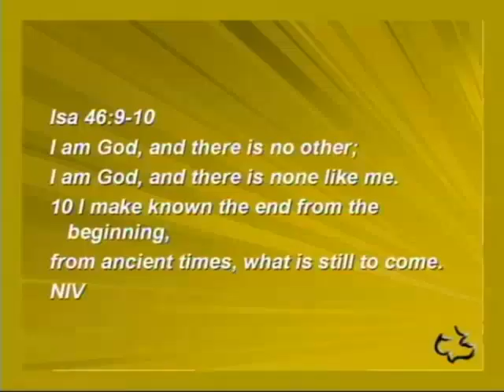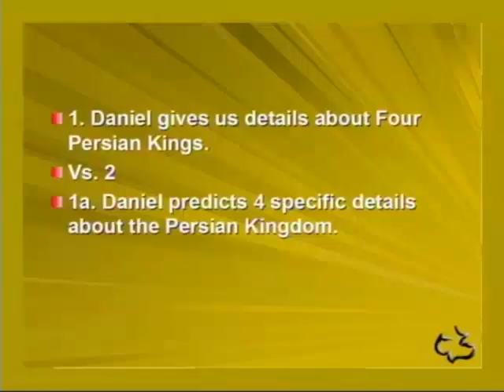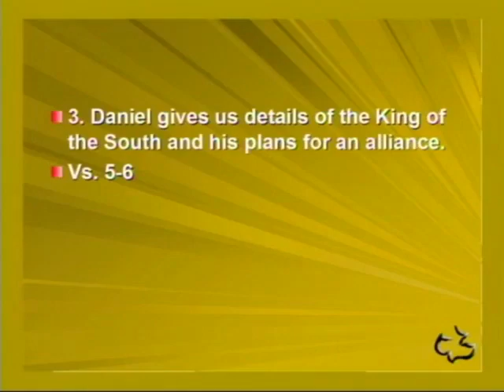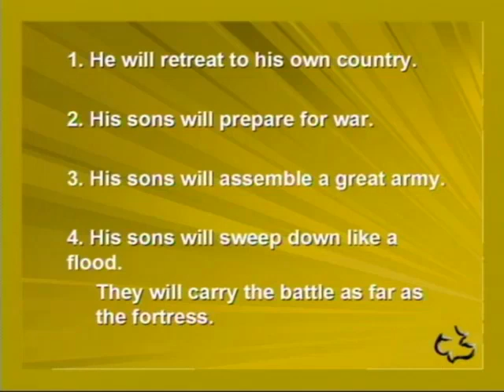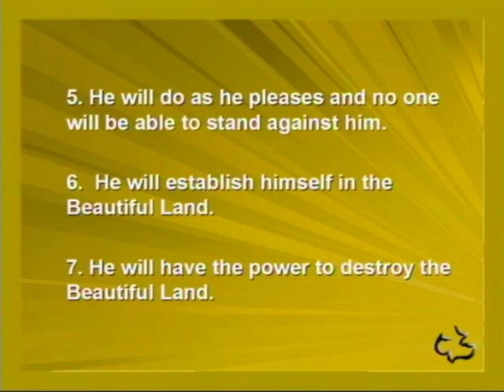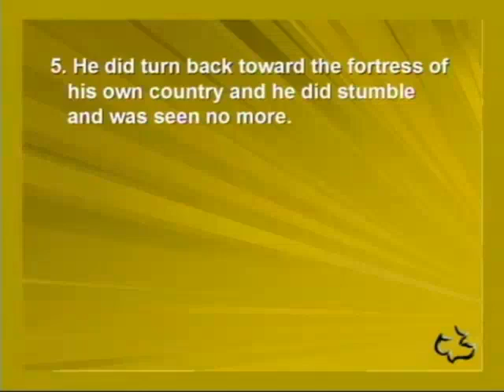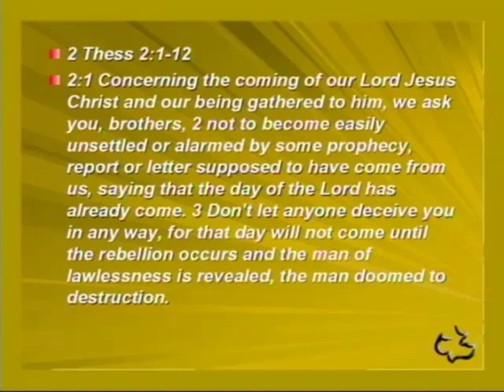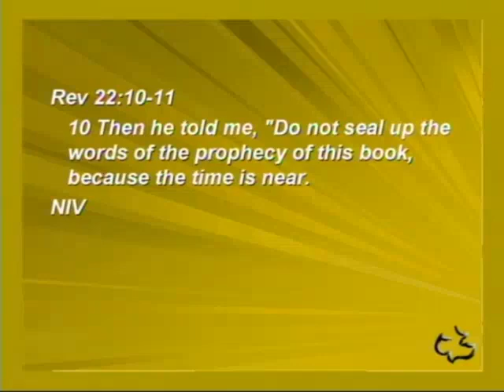12 - DANIEL 11:2-20 - FUTURE KINGS AND CONFLICTS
12 - DANIEL 11:2-20 - FUTURE KINGS AND CONFLICTS